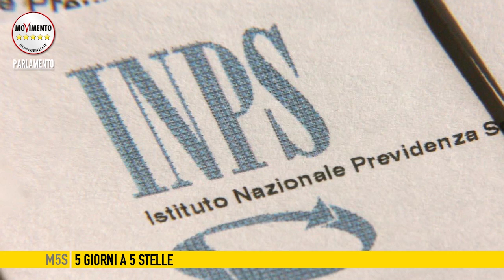5giornia5stelle del 28 Novembre 2014